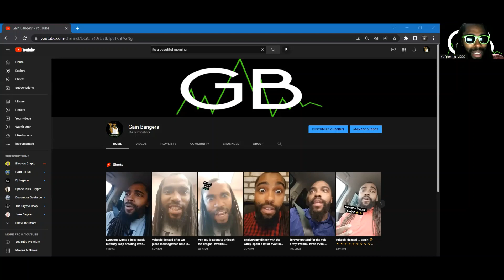Did Voltoshi make a NFT just for me | I call her DraGain | Volt inu update | Comedy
wearing my heart on my sleeve with this one.

Voltoshi got me all in my feelings with this sexy ass NFT. If you mint this you might as well just trade me 2 for 1 lol.

I think if 1 eth should be min with this project.

Voltoshi Partners with some of the best to make these NFTs and we still have a roadmap to see. This is crazy. Must have for sure.